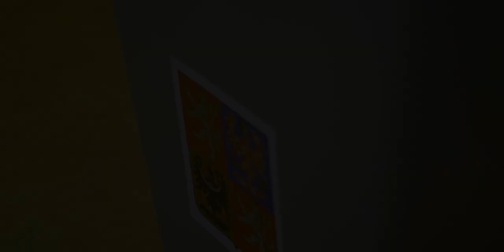Uhlídejte férové volby!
Usedněte za Piráty do volebních komisí a ohlídejte férovost voleb! Přihlásit se můžete na našem webu a my se vám následně ozveme. Odměna vás nemine!